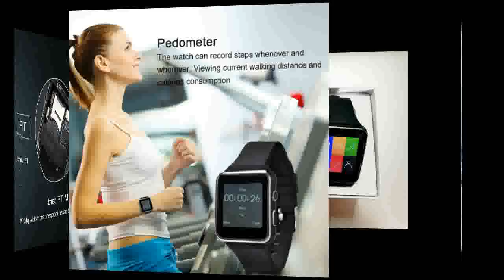SIM TF Card Bluetooth Smartwatch for iPhone Xiaomi Android Phone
Today i will show You-  SIM TF Card Bluetooth Smartwatch for iPhone Xiaomi Android Phone

Description:
Smart Watch with Camera Touch Screen Support SIM TF Card Bluetooth Smartwatch for iPhone Xiaomi Android Phone.
New Arrival X6 Smart Watch with Camera Touch Screen Support SIM TF Card Bluetooth Smartwatch for iPhone Xiaomi Android Phone.
New Arrival with Camera Touch Screen Support SIM TF Card Bluetooth Smartwatch for iPhone Xiaomi Android Phone.